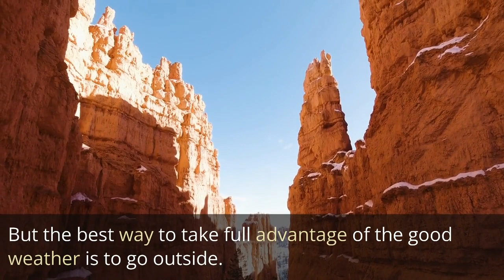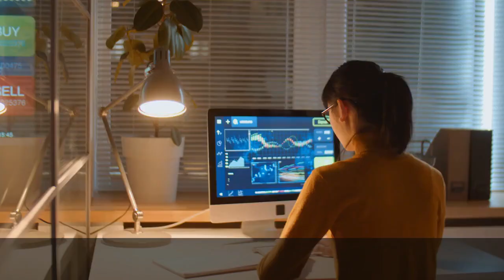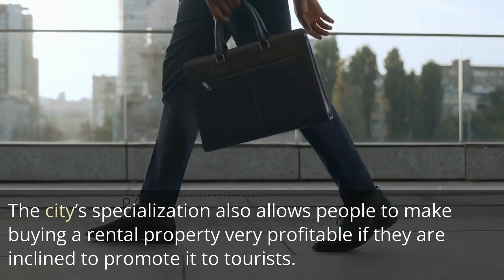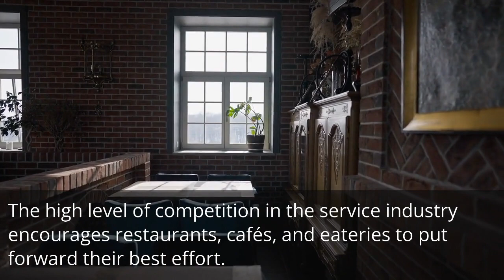Moving To Las Vegas - Top 7 Reasons to Move To Vegas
Las Vegas is a great place to visit on holiday, no question about it. However, is it just as great a city to call home? Well, let’s go over the biggest benefits of living in Las Vegas and decide!

Triumph Property Management delivers competent and professional property Management services for the Las Vegas, North Las Vegas and Henderson areas of Nevada. With emphasis in communities of Summerlin, Spring Mountain, Paradise, the Lakes, Desert Shores and the Highlands.

We have over 17 years of experience in managing residential and commercial real estate. Additionally we are an accredited Better Business Bureau business and a part of NARPM, Greater Las Vegas Board of Realtors. We make it easy for you to buy, sell and or lease out your properties while offering maintenance, eviction and collection services. Our goal is to provide our clients with peace of mind knowing that their real property investments are in good hands.

Our commitment to our owners and tenants is the secret to our prolonged success in Real Estate management. Meticulous supervision, creative financial solutions, and use of broad resources lead us to our ultimate objective; surpassing the needs of our owners and tenants.